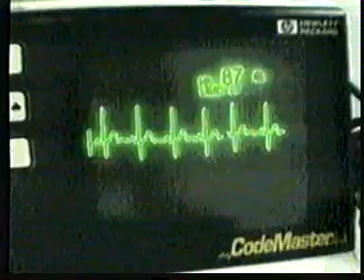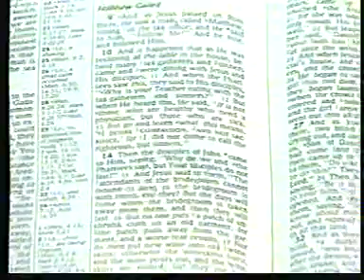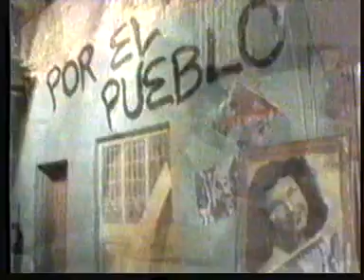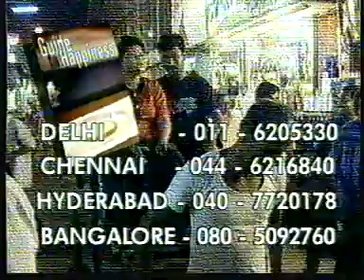Delhi Mizo Inkhawm Thalai Pawl X"Mas 1999